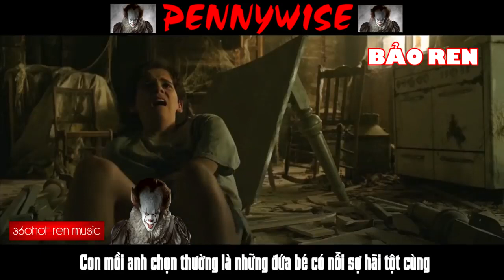RÁP VỀ PENNYWISE